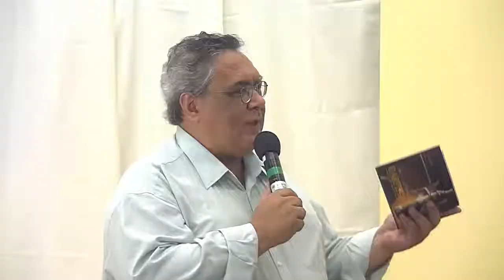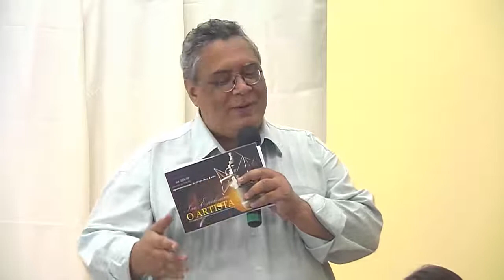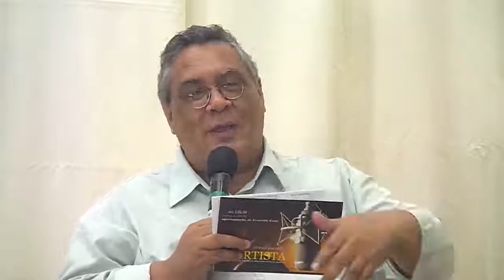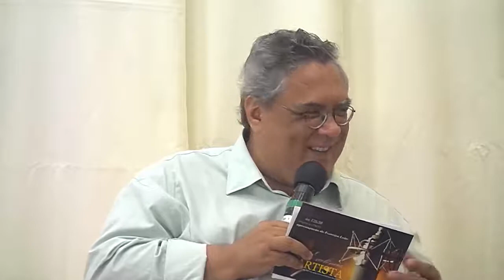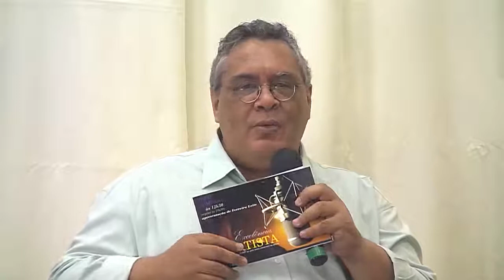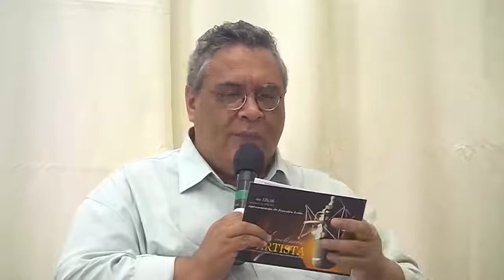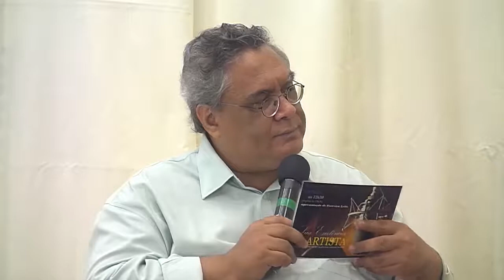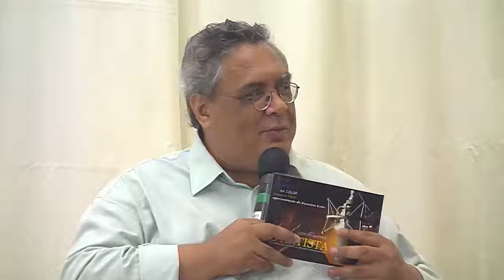JOÃO VIOLA e FERREIRA SILVA | Sua Excelência, o Artista